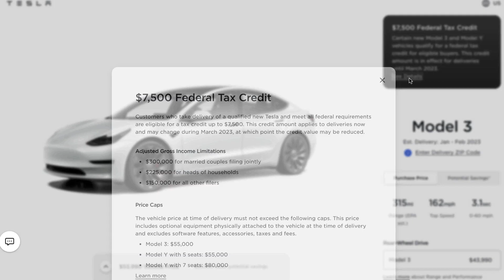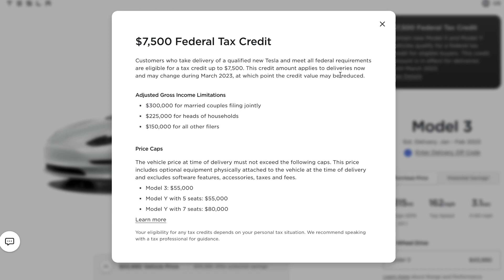3 Reasons why Tesla Slashed prices by $13k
Moshe, TEI